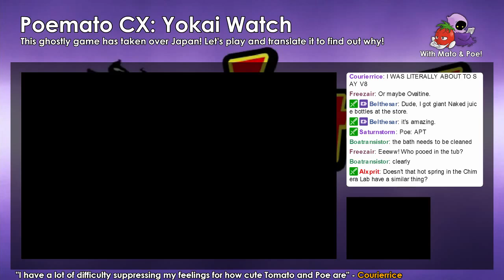Poemato CX: Yokai Watch #25 - I Don't Really Want His Underwear After All.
We now continue our quest to get the old watch fixing yokai guy's underwear back from the public bath! Man, I wonder how much stuff in just this segment alone